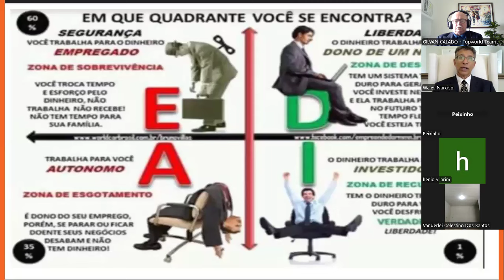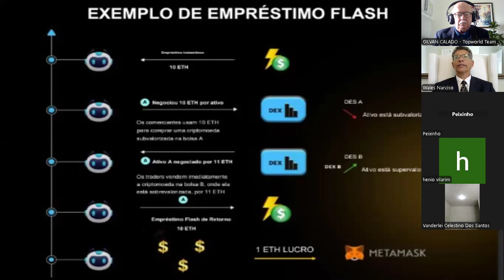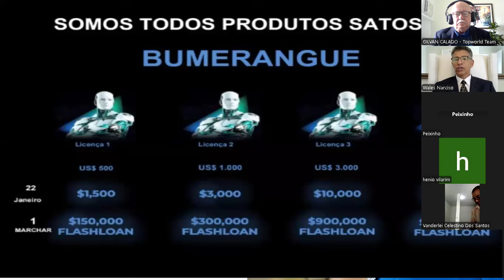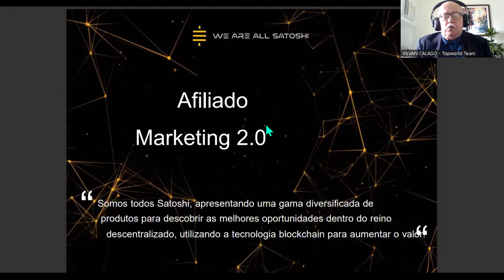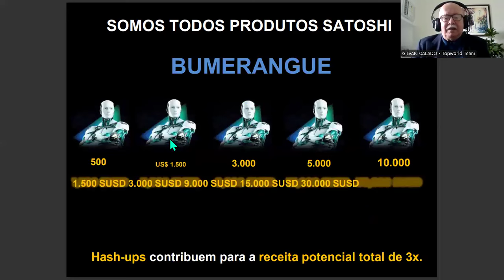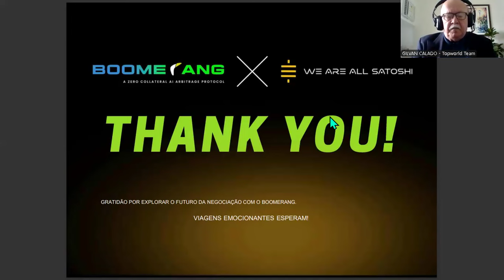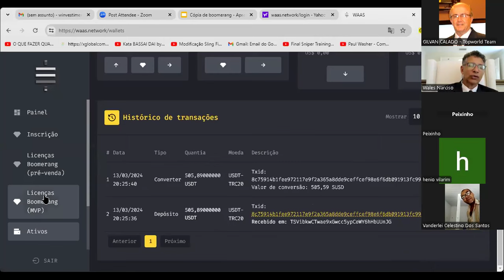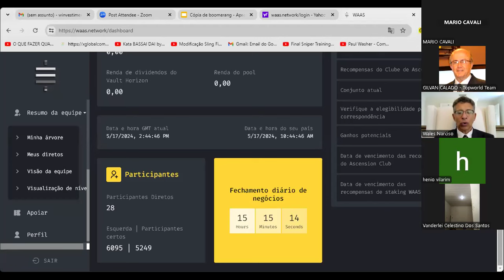Apresentacao Boomerang 17 05 2024 - Gilvan Calado & Wales Narciso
Como ter uma renda financeira com IA de modo inedito